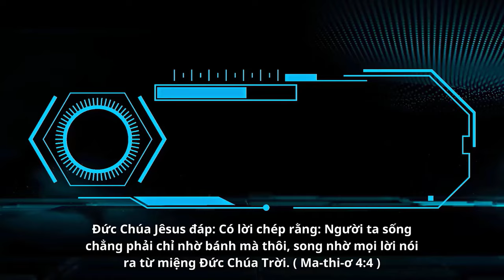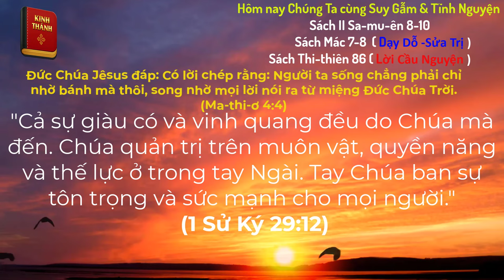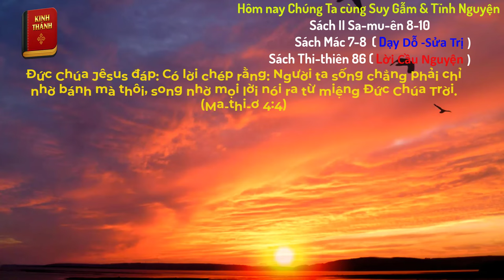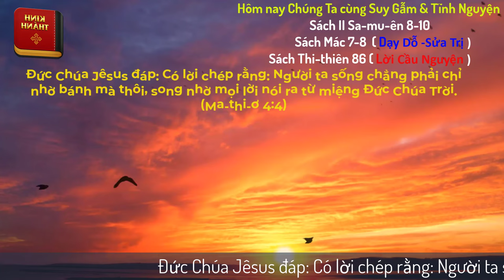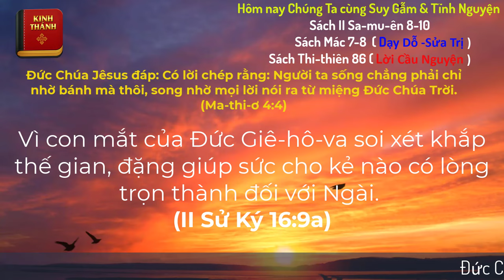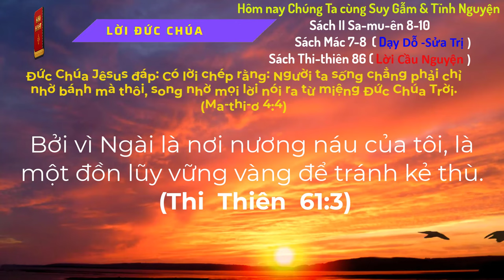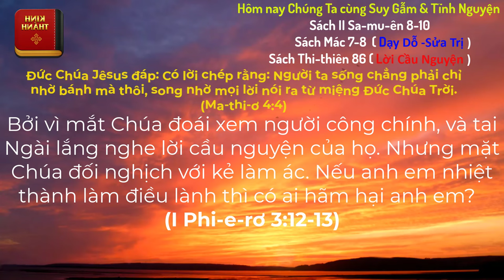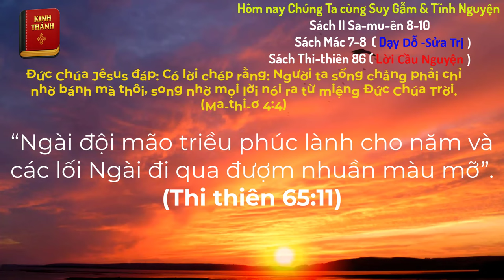Oneway Radio | Tĩnh Nguyện Hằng Ngày 30/08/2024 | Dưỡng Linh cơ Đốc